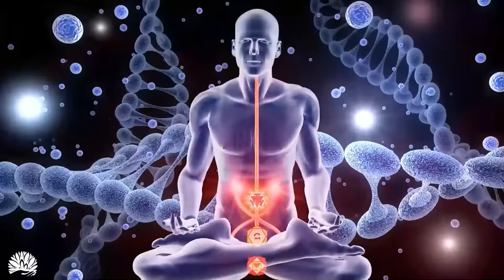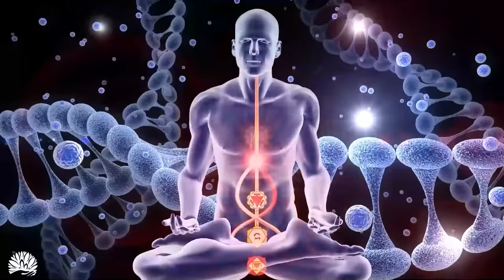[Try Listening for 20 Mins], Alpha Waves Heal Body Damage, DNA Repair, Relieve Stress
432 Hz, otherwise known as Verdi’s A, was the music tuning standard prior to today’s tuning of 440 Hz. It is widely considered a superior tuning that makes music more pleasant to listen to. It is also said to have a positive influence on the mind and body due to its relationship with our planet.

🎵 Tracking information:
Title: SLEEP41_Self Healing Slow Meditation
Composer: Jack DT

Follow HitMakers Music and never miss a beat!

🌿 Discover our groundbreaking sleep solution, meticulously crafted to enhance your sleep quality

✔️ This video was specially licensed directly from the artists and rights holders."